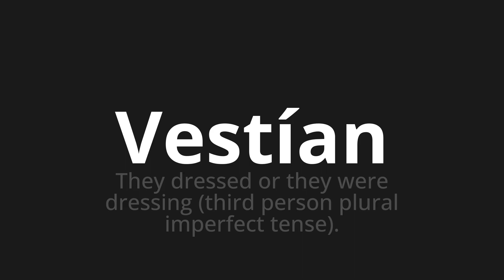How to pronounce Vestían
🌍 Learn a new language now Master the Pronunciation of 'Vestían Which Means wore' - which means : They Dressed or They Were Dressing (Third Person Plural Imperfect Tense). 📝 with @HTPronounce 🎓🗣️ - [Your Guide to Spanish]

Learn to pronounce 'Vestían' perfectly in Spanish with our easy and engaging tutorial by @HTPronounce! 📖📽️ In this comprehensive video, we provide you with native speaker examples 🗣️👂 and phonetic breakdowns 🎵 to ensure you get the pronunciation just right.

How to say They wore in Spanish